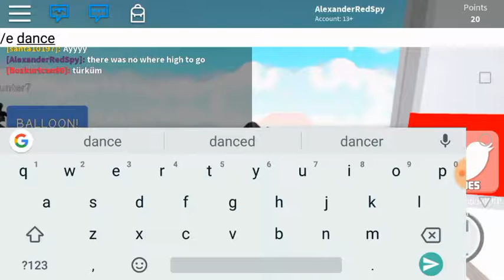Roblox the floor is lave ( Lave escape) gameplay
The floor is literally have so start high and dry